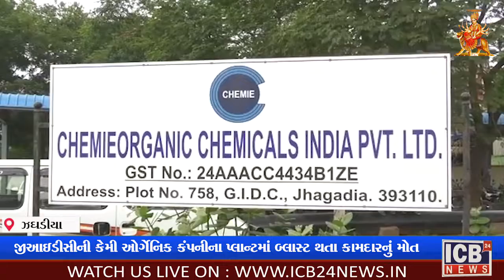JHAGADIYA : જીઆઇડીસીની કેમી ઓર્ગેનિક કંપનીના પ્લાન્ટમાં બ્લાસ્ટ થતા કામદારનું મોત|| ICB24 GUJARATI